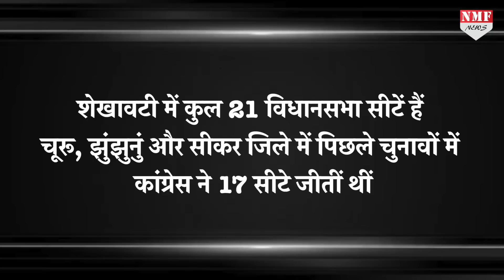Khatu Shayam की भक्ति से Modi का Rajasthan में होगा राजतिलक ? PM ने कही बड़ी बात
राजस्थान में सियासी बिसात बिछ चुकी है… विधानसभा चुनाव और उसके बाद लोकसभा चुनाव…पार्टियों के लिए चुनौती हैं.. अभी राजस्थान में कांग्रेस की सरकार है अशोक गहलोत राज्य की कमान संभाले हुए हैं… 27 जुलाई को पीएम मोदी राजस्थान के शेखावटी पहुंचे…pmmodi sikar #2024

TANIYA SINGH
RAKHI LAMBA